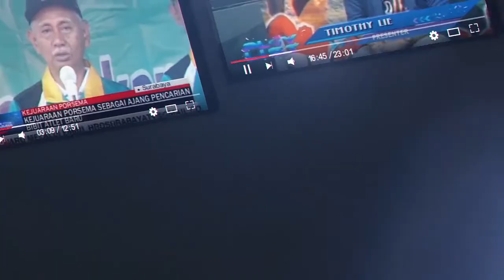GELAR OPERASI SEMERU DI TENGAH WABAH CORONA